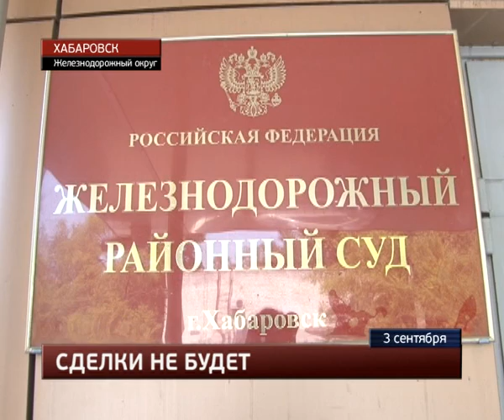Двоих автоугонщиков будут судить в краевом центре.MestoproTV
В Хабаровске на скамье подсудимых оказались 2 молодых хабаровчанина, промышлявших автоугонами в Железнодорожном округе - вернуть хозяевам удалось 5 машин из 6.